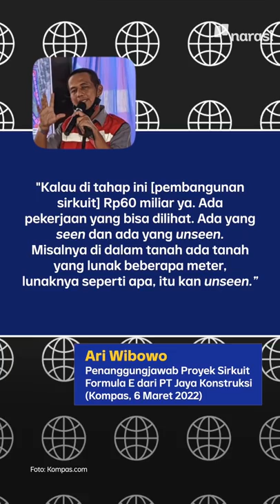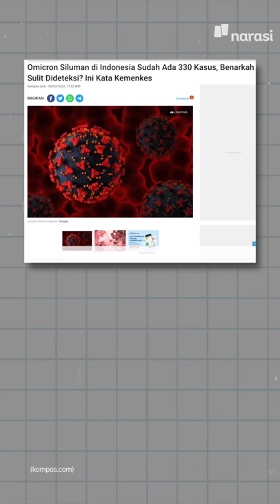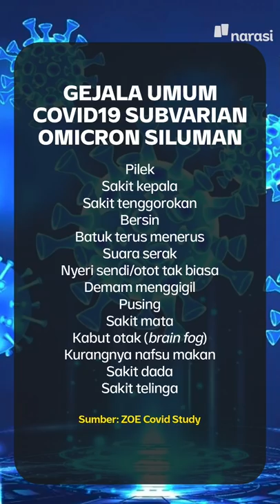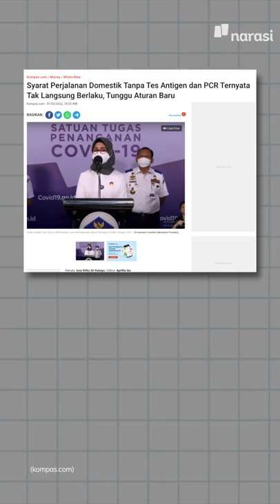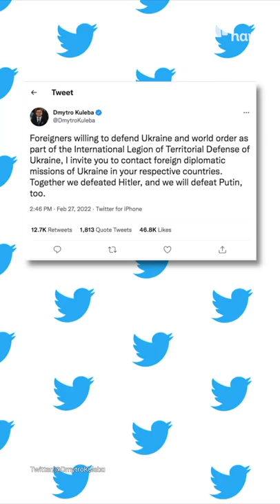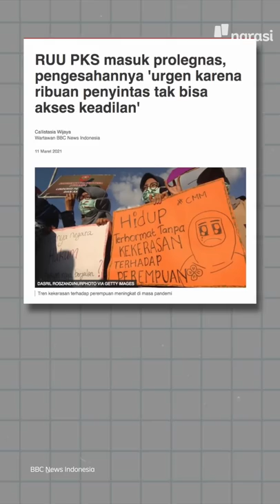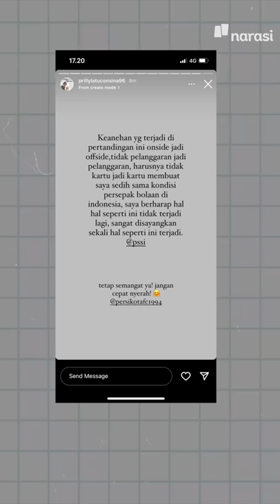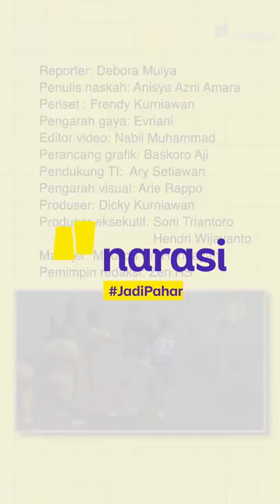PERANG UKRAINA-RUSIA PUTIN DAN ZELENSKYY AJAK WARGA ASING IKUT PERANG | Narasi Pagi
Ada lowongan kerja yang enggak biasa nih. Dua negara yang lagi berkonflik, buka pendaftaran warga negara asing buat ikutan perang. Mau bela Ukraina, bisa.. Bela Rusia juga silakan.

Jangan khawatir, digaji kok.. Yuk, ikuti informasinya, dan simak kabar menarik lainnya di Narasi Pagi. (Narasi)

(Narasi)